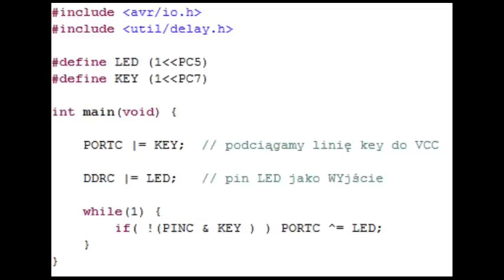drgania styków? - to BAJKI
zapraszam